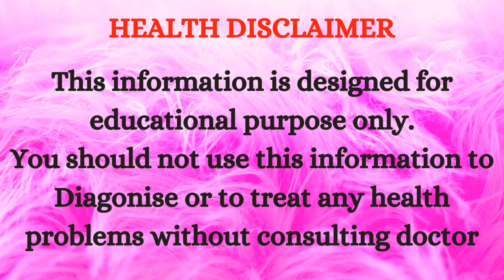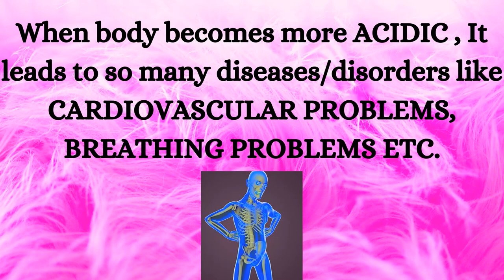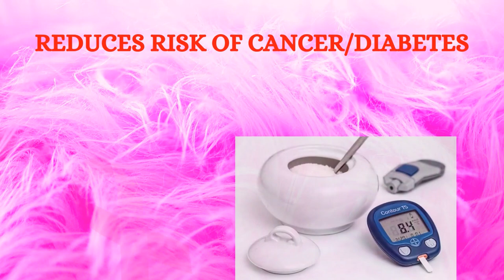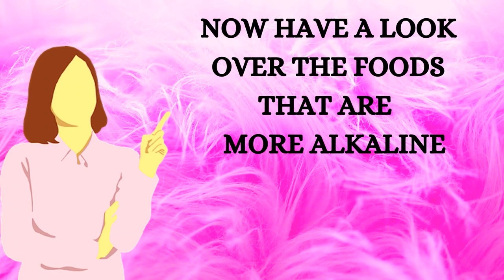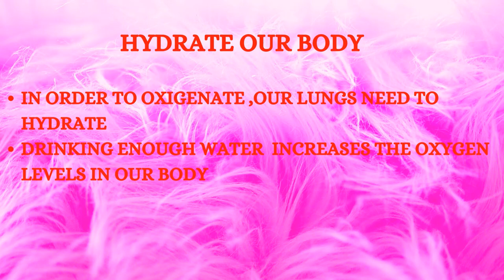FOODS TO INCREASE OXYGEN LEVELS IN OUR BODY| SAVEES HEALTH CORNER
SAVEE'S HEALTH CORNER Gives information about fruits & vegetables benefits
Home made healthy recipes
Ayurvedic tips @ Home kitchen